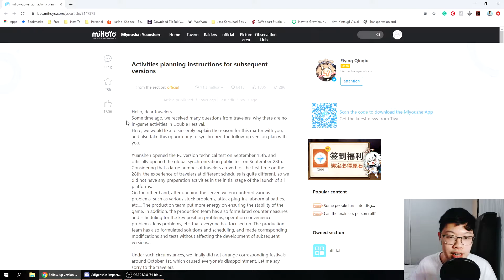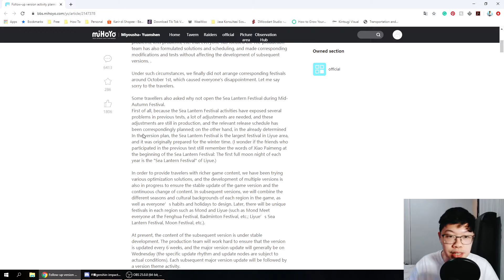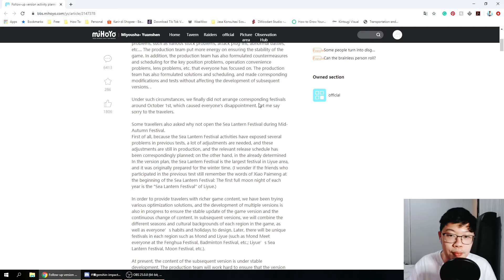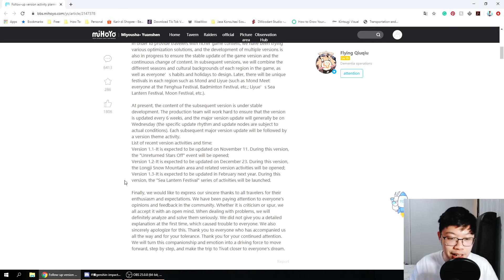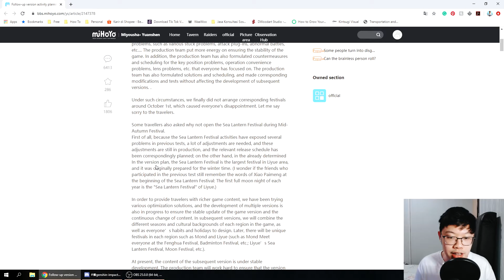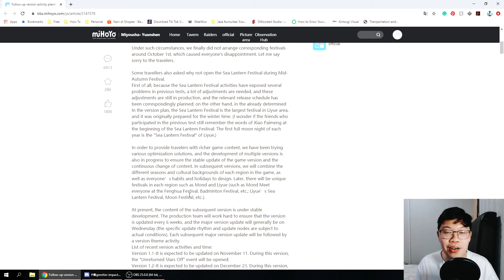Tanggal Resmi Update 1.1 - 1.3 dan Bocoran Events Mendatang!! | Genshin Impact Indonesia - Part 9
Genshin Impact adalah game Action RPG Open World yang dimana kita akan berperan sebagai seorang Traveler yang menjelajah dunia untuk mencari saudaranya yang hilang.

Makasih support'a!

Ingin berkontribusi dan support channel ini secara finansial?

• Spesifikasi PC
VGA : Galax RTX 2060 Super Triple Fan
RAM : Corsair Vengeance Pro 16 GB ( 8 GB x 2 )
Processor : Ryzen 5 3700X

• Gaming Gear
Headphone : Beats by Dre
Keyboard : Fantech K612 Soldier
Mouse : Fantech Raigor II WG10